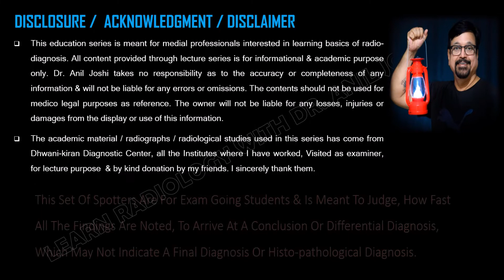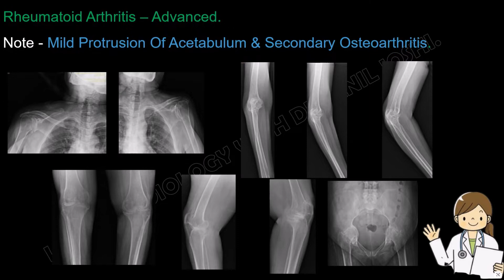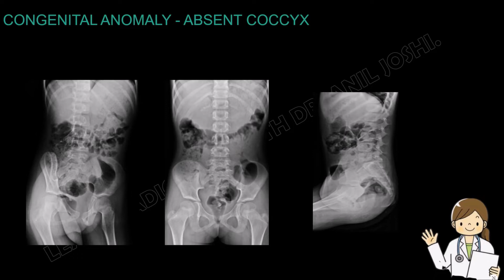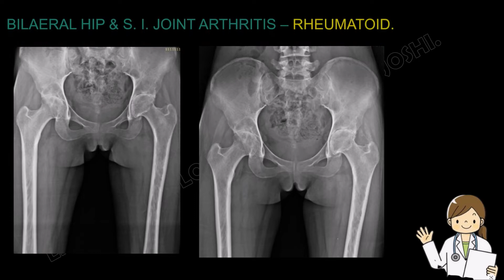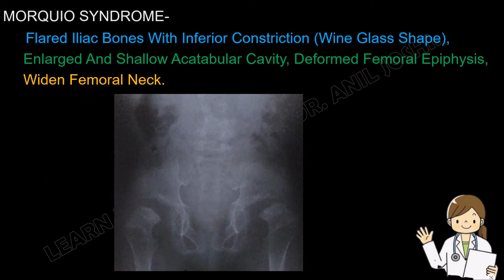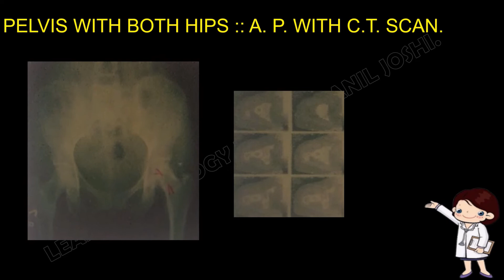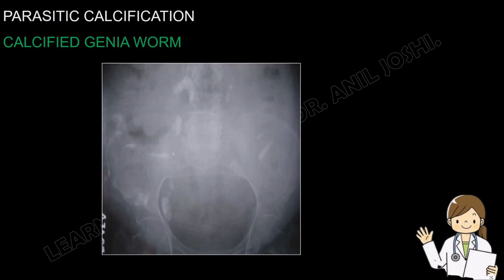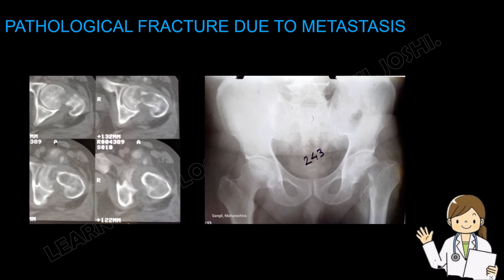SPOTTERS FROM RADIO DIAGNOSIS (PELVIS WITH BOTH HIPS - 43) - BY DR . ANIL JOSHI (PROFESSOR).